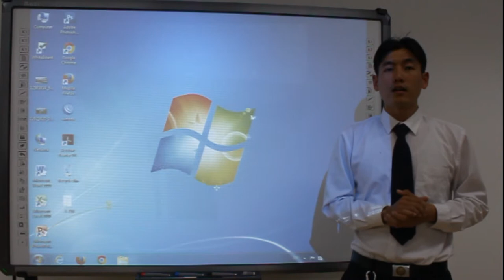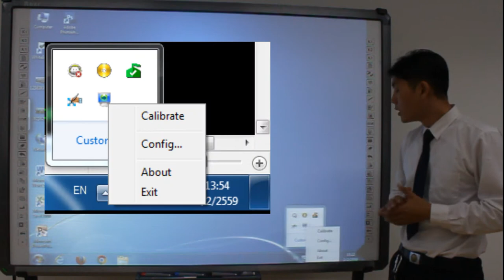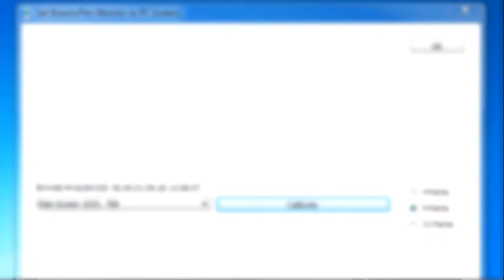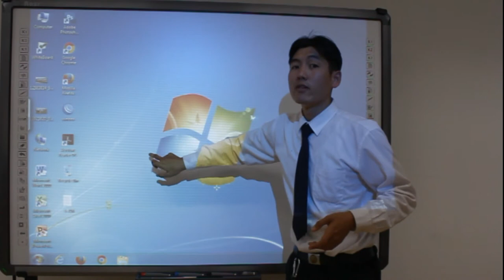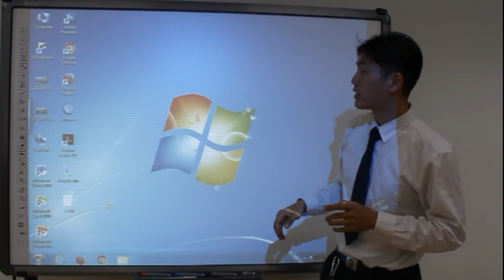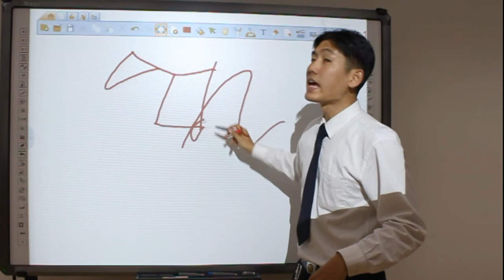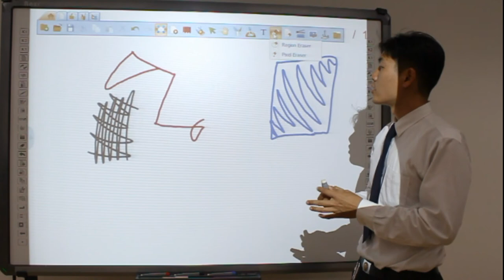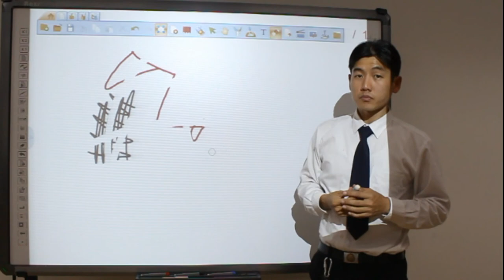การใช้กระดาน IWB เบื้องต้น ตอนที่ 1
- การตั้งค่าปรับเทียบ calibrate
- การใช้ปากกาและยางลบ